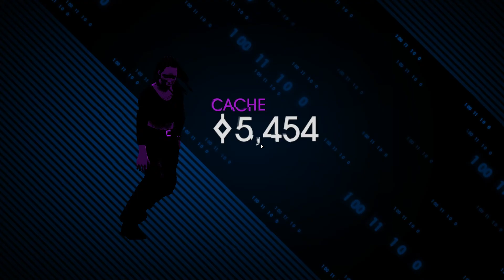Zydrate Plays: Saints Row IV #3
Support Me?
(Any funds will likely be used for better equipment or, if high enough, rent for my household to keep angry family at bay)